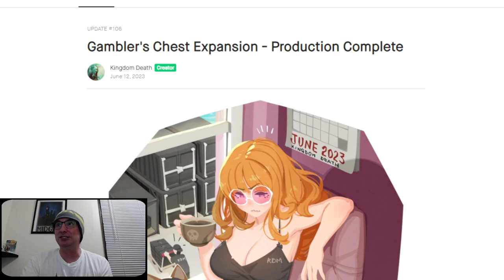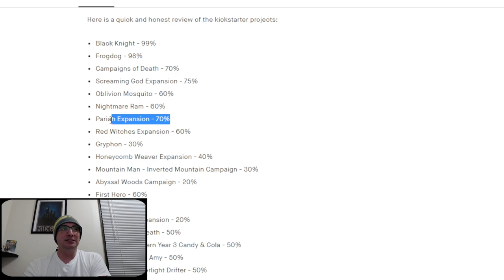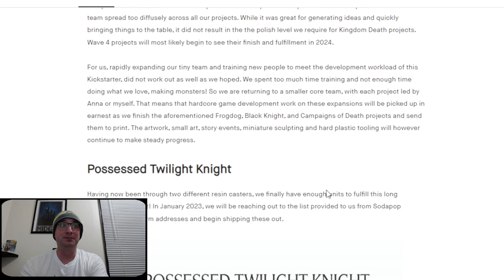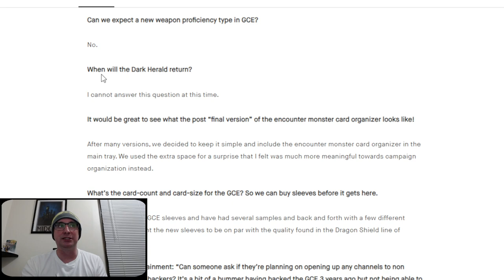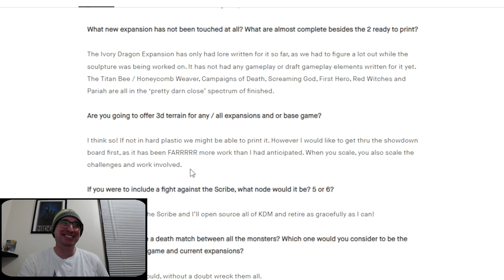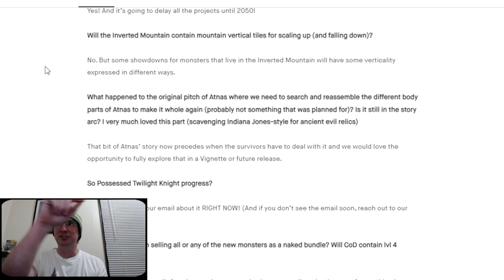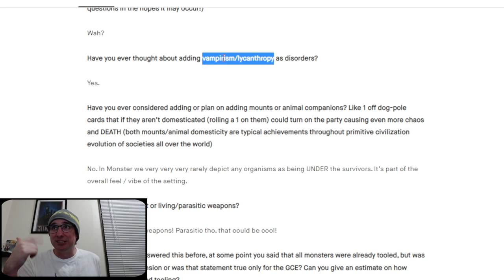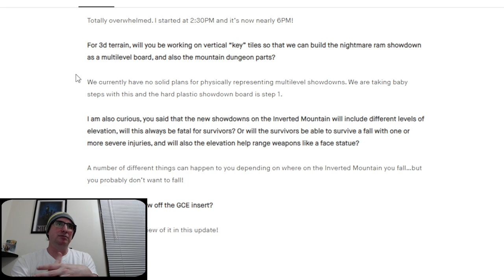Let's Talk Kingdom Death Monster: June Update 2023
THIS VIDEO CONTAINS SPOILERS FOR KINGDOM DEATH MONSTER EXPANSIONS!

Let's have some fun and express our opinions. These are my opinions and could be wrong. I am trying to have fun, joke around, and not be too serious. I understand this update is good and bad for many in the KDM fan base.